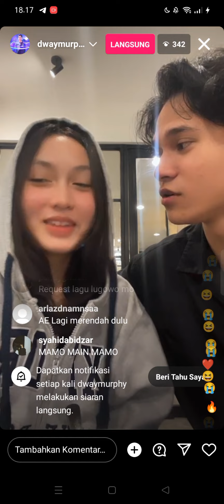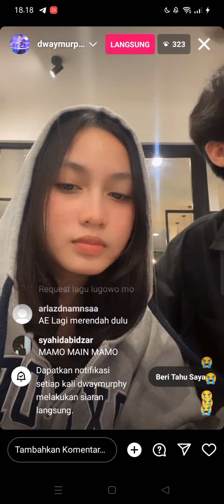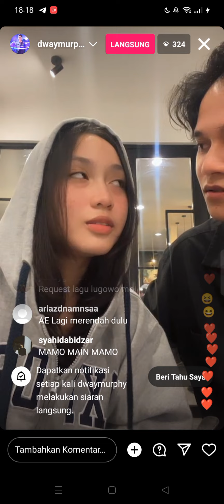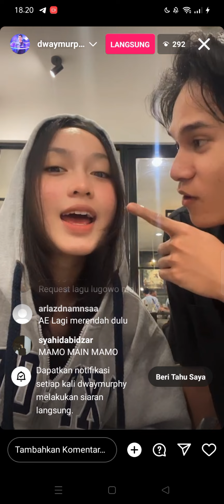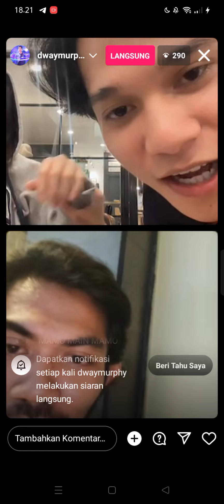leomurphy bukannya mpl malah sibuk pacaran